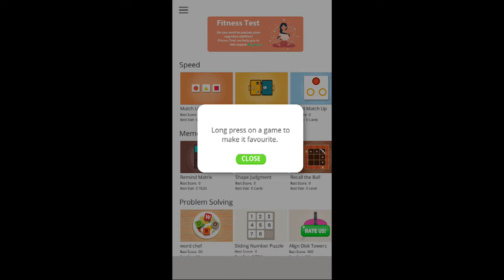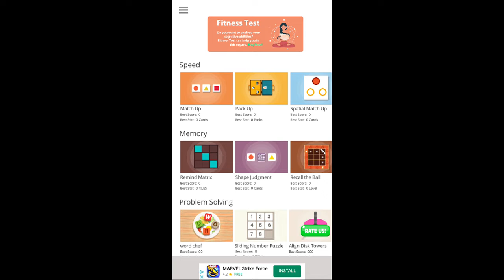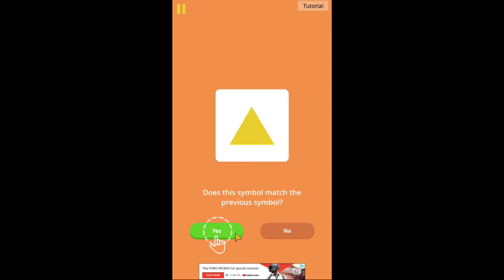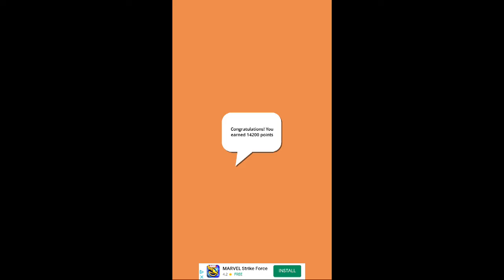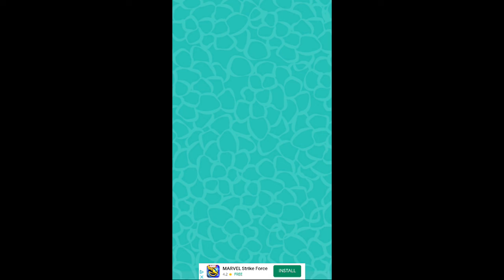Brain Games: Puzzle for adults (PC) Eight Minutes Gameplay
Brain Games: Puzzle for adults on Android, iOS, PC. Google Play - Free to play.
Welcome to Brain Training - Brain Games For Adults 2021 in which you will enjoy different kinds of Logic puzzles solving and physics calculations by using your memory skills. It is a full mind play skillz games full of fun mind puzzles and intelligence. You just have to install this free brain training game and solve questions fast and earn points.

This memory skillz game 😊 will increase your mind skills and will make your brain very smart to solve Logic Puzzles & Complexities. If you are very intelligent and want to test your brain iq level then come on these Mind Thinking Games. To play this Logical mind tricks game for free would a good choice for you. You will never uninstall Brain Games For Adults until your iq level reached up to its maximum level.

Here is a brain focus game having a lot of brain exercises mind games. You just have to pick up category to which you want to memorize and solve all the questions very fast. Use your full mind and be a smart brain skills gamer.

If you are looking to kill your time in your brain training then search for brain exercise or free mental games on Google play store and find this Logic Puzzles game there? We bring you the ultimate collection of brain games including memory skillz games For Adults and Intelligence mental games.

Different kinds of reflex Logic puzzles, Mental games and Thinking games will increase your mental ability to solve the complex and physics based question very fast. Now install this free brain trainer and memory games for adults to train your mind. This game is just made to make your mind pro and fast.

Brain Training - Brain Games For Adults is a collection of super easy and fun memory games that make you to challenge your brain. Play these challenging mental games to improve your ability to analyze, think fast and to feel, remember, strategize and process information.

It will make your mind pro and extra ordinary sharp. Just install free thinking games and become puzzle solver legend. This is one of the best Logic puzzles and iq skillz games to make your mind sharp and intelligent.

Brain Training - Brain Games For Adults include different categories such as:

✓ Brain Focus
✓ Think Fast - Thinking Games
✓ Retention
✓ Brain skills IQ
✓ Logics
✓ Reflex
PC gameplay. Genre: Puzzle. E - Everyone